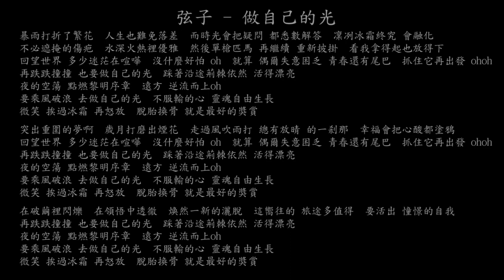【試聽】弦子 - 做自己的光 (《閃耀的她》影視劇片頭主題曲)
弦子 - 做自己的光 (《閃耀的她》影視劇片頭主題曲)
暴雨打折了繁花
人生也難免落差
而時光會把疑問 都悉數解答
凜冽冰霜終究 會融化
不必遮掩的傷疤
水深火熱裡優雅
然後單槍匹馬 再繼續 重新披掛
看我拿得起也放得下
回望世界 多少迷茫在喧嘩
沒什麼好怕 oh
就算 偶爾失意困乏 青春還有尾巴
抓住它再出發 ohoh
再跌跌撞撞 也要做自己的光
踩著沿途荊棘依然 活得漂亮
夜的空蕩 點燃黎明序章
遠方 逆流而上oh
要乘風破浪 去做自己的光
不服輸的心 靈魂自由生長
微笑 挨過冰霜 再怒放
脫胎換骨 就是最好的獎賞
突出重圍的夢啊
歲月打磨出煙花
走過風吹雨打 總有放晴 的一刹那
幸福會把心酸都塗鴉
沒什麼好怕 oh
在破繭裡閃爍
在領悟中透徹
煥然一新的灑脫
這嚮往的 旅途多值得
要活出 憧憬的自我